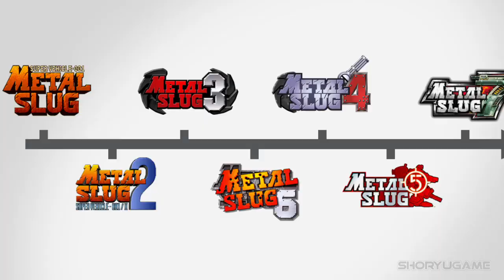Metal Slug Story Explained - Part 2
The second part of the Metal Slug Story Explained covers the events of Metal Slug 6 and 4. If you are confused about this odd choice of entries, well, It's simply because this is how the chronological events of the series go.

"Bridge 256" from Metal Slug 6

"Main Theme" from Metal Slug 6

"Aim High Chase Fast" from Metal Slug 6

"Final Attack" from Metal Slug 6

"Go ahead!" from Metal Slug 4

"Let's Run Through!" from Metal Slug 4

"Secret place" from Metal Slug 4